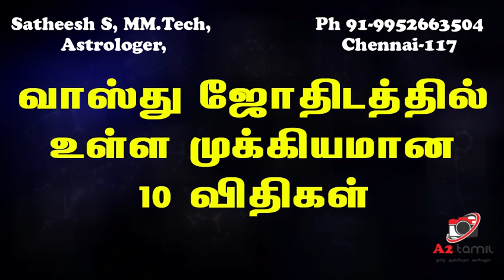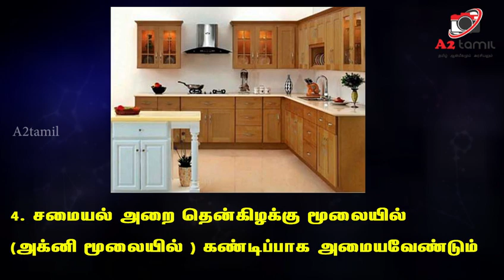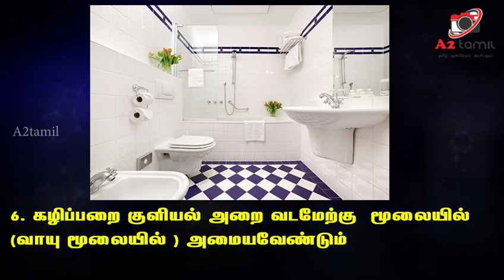வாஸ்து ஜோதிடத்தில் உள்ள முக்கியமான 10 விதிகள் | Vastu Jothidam | Basic Vastu Jothidam in tamil